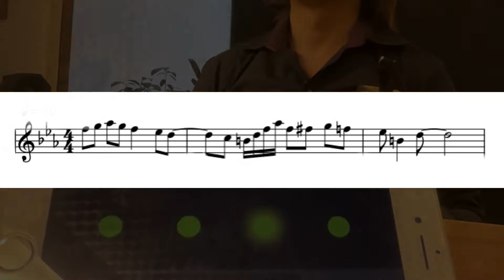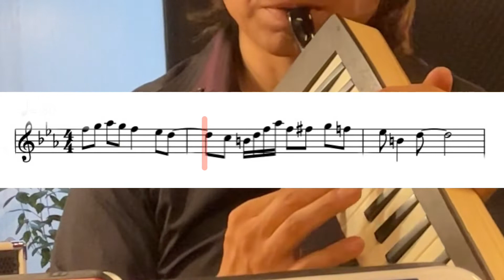第5回 ケンハモジャズ初心者の為の3分サウンドクッキング！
鍵盤ハーモニカのぱいおにあ
「トミーチョウ」の
ジャズを語学で捉える
ジャズ初心者向け講座